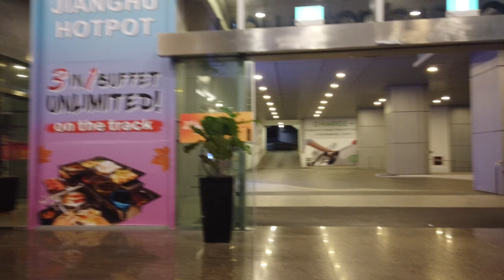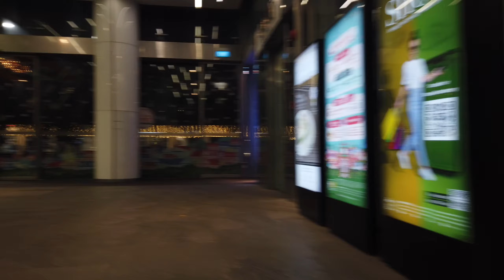Night Singapore City - February 5, 2023(1)